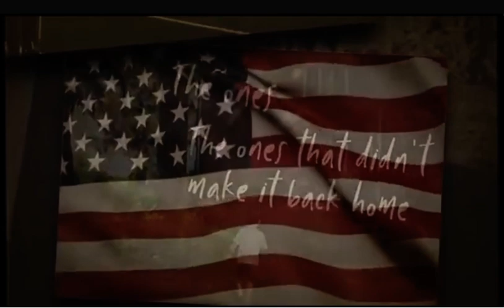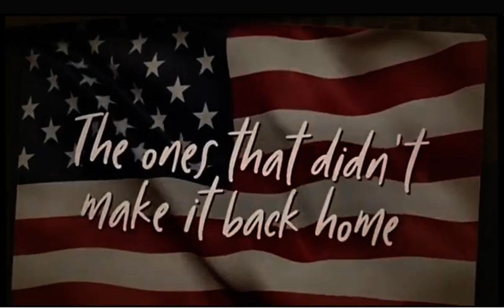The Ones Who Didn’t Make It Back Home- Justin Moore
Hey everyone! Just wanted to wish you all a blessed and beautiful day!I know this is a re-post, but have a wonderful Veterans Day, and thank you to all who served our country ❤️
P.S. This is not my video, and I did not make it. Here’s the link to the video I used.